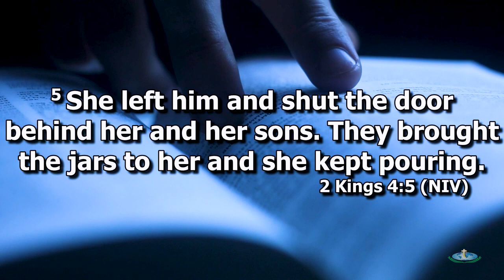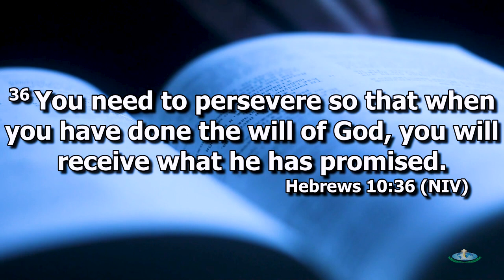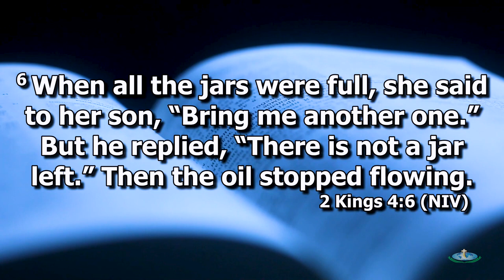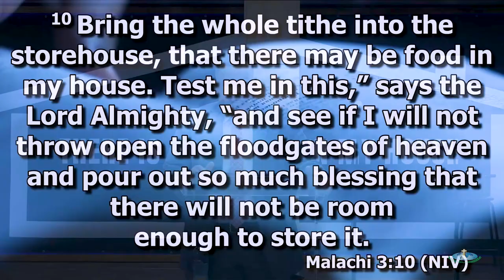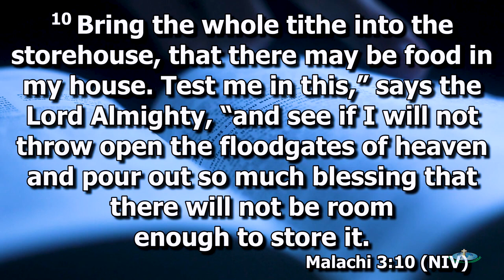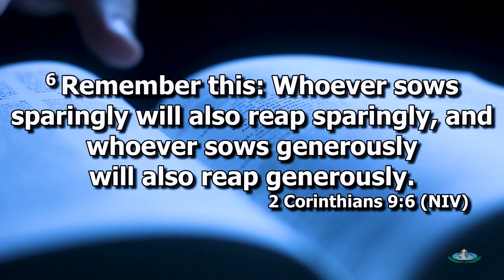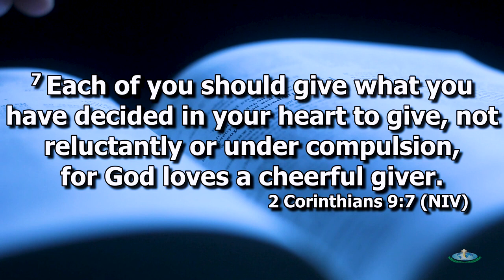WHEN YOU OBEY THE OIL WILL FLOW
Grace of God Church is a place where you can fully experience the power of God. Being a part of our church means that you will be a part of what God is doing through us!

We love souls! We believe that God has a plan and purpose for each of our lives and that he enables us by his grace to grow in love, maturity, and relationship with him and people around us. For this reason we know we were called by the Lord and we understand that we must love the lost souls.

Are you looking for guidance, or talk to someone about a prayer need?

See what God can do through you. This is the vision of Grace of God Church, led by Pastor Santos in South Africa - Cape Town.

Cape Town Address: 216 Voortrekker road, Parow | WC